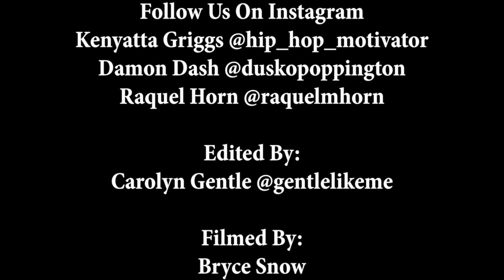Dame Dash Radio Show "Beyonce Super Bowl Performance" (Kanye West)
The Damon Dash radio show talks about the Beyonce Super Bowl performance and Kanye West selling out Madison Square Garden.Tune In every Thursday (Click SKEE) 7pm to 9pm pst.